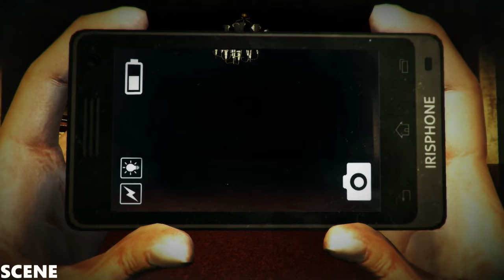DreadOut Keepers of The Dark Gameplay TEST PLAY (1080p 60FPS) GTX970 ULTRA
DreadOut : Keepers of the Dark is a new standalone horror game that takes place in the DreadOut universe. In this missing chapter, you will help Linda face the challenges of the DreadOut world with even more dangers lurking within.

Follow the event in which Linda was transported by The Mysterious Lady in Red into The Mirror Realm. A portal of worlds that connects it to 8 haunted dominions where 13+ horrific ghosts are ready to greet her in the most terrifying way possible. They will stop at nothing to thwart your main objective: To survive!

So, get your smart phone and SLR camera ready and choose your path wisely. The doors you open will decide the outcome of Linda's fate.